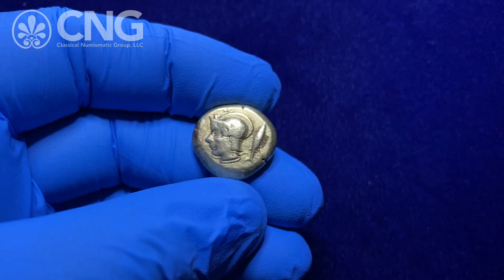Triton XXIV, Lot 575